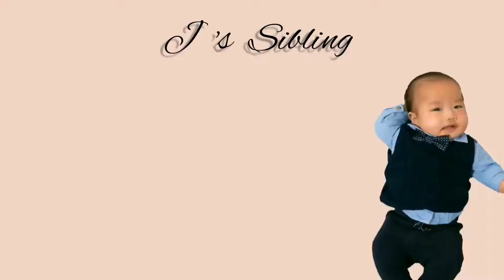Indoor Family Camping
J's Siblings first time experience Indoor Camping.. Since the scare of COVID-19 Pandemic kids cannot camp out so Mommy and Daddy to the rescue. With a small space in our balcony and living area, we built them their tent and play area and had a sumptuous dinner outside. Enjoy watching!!